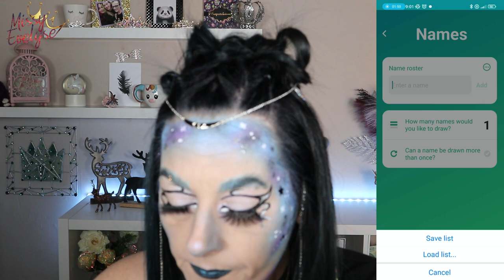QUEEN of ........ SPACE 🚀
Dans la dernière vidéo le tirage au sort a choisi le thème Espace
Pour connaitre le thème pour la prochaine attendez la fin de cette vidéo

📍 Produits utilisés:

☞ Pour le teint:
* Concealer:  Conceal & Define Infinite de Révolution (C2)
* Poudre:  Crazy Coconut de Max & More (Action)
* Blush: Quad Ambient de Hourglas ou Bitten de Beautybay ° ou Entice de XX Révolution ° ou Love cheek duo de Natasha Denona
* Highlighter: Alchemist palette de KVD ou Quad Ambient de Hourglas ou Love Cheek duo de Natasha Denona ou Shape Shifter de Glisten Cosmetics
☞ Pour les yeux:
* Palette(s):
* Mascara: I Need a Miracle de Essence ou Max Impact de Sheglam - Cils du bas: Vicious de Nabla

* Bijoux:
🎵 Anna Yvette - Running Out Of Time
° Lien affilés